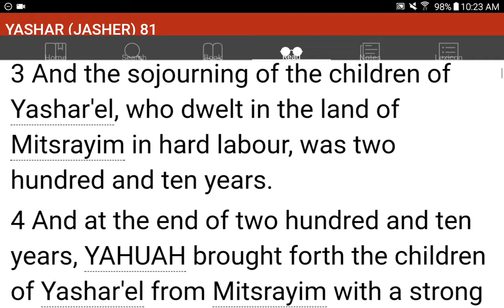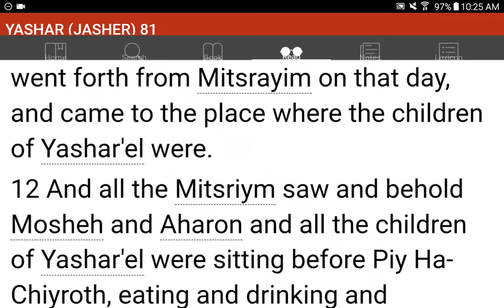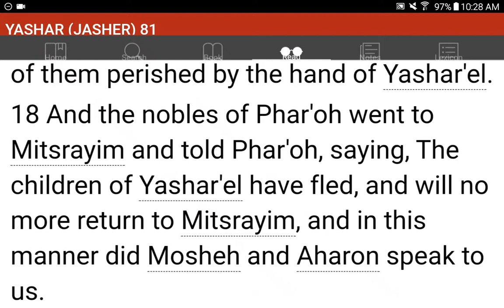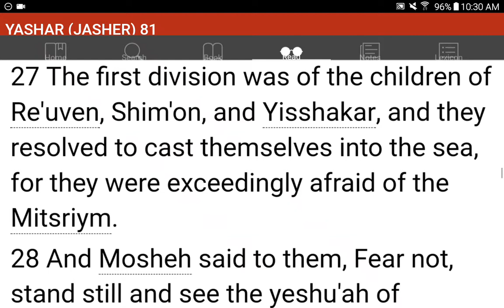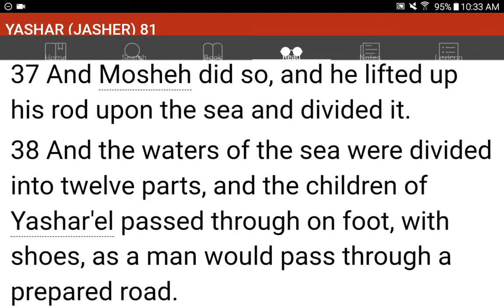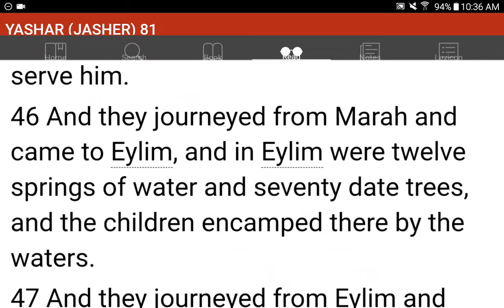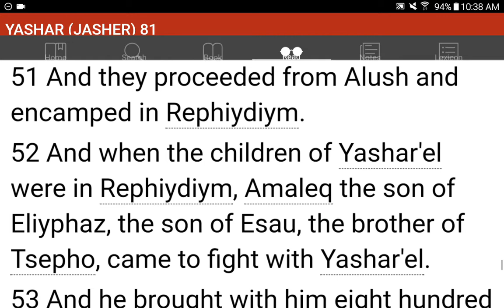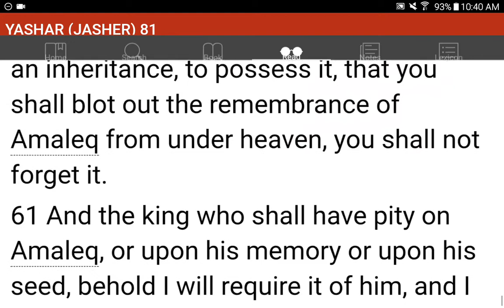💜h?™ "What's the MOST HELPFUL & SIMPLEST WAY that WORKS?"™ GIVE 1P/Month NOW! GCash